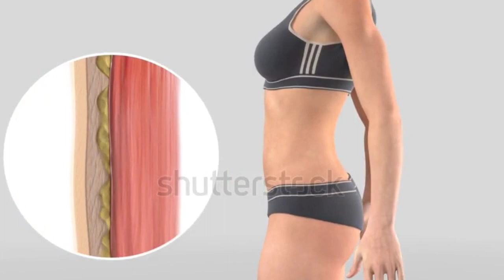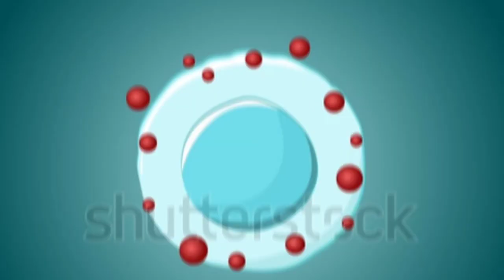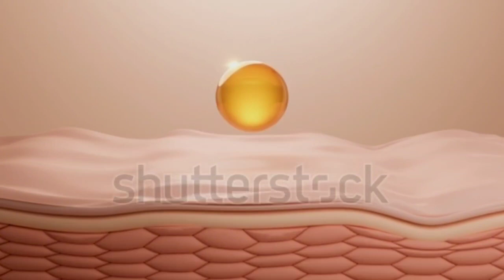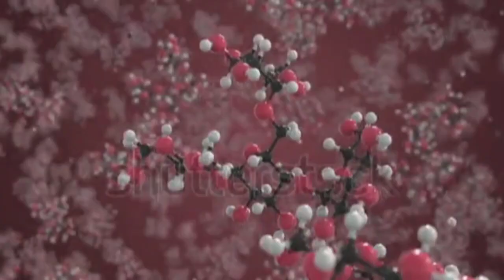Weight Loss Drink | Lose 10KG In 10 Days | Belly Fat Burner Drink